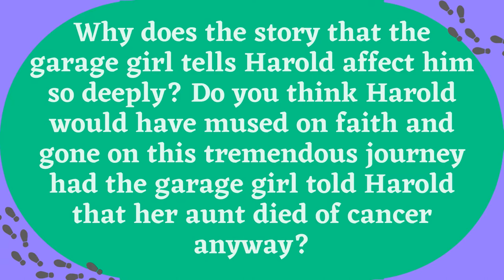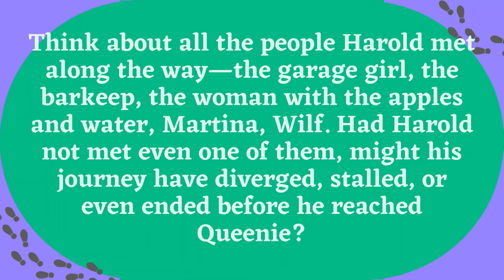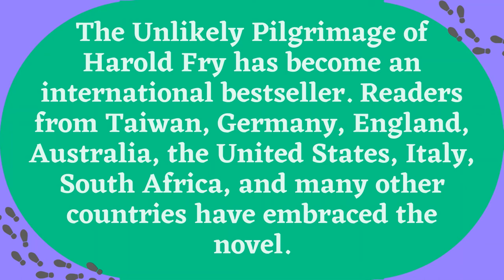Discussion Questions for The Unlikely Pilgrimage of Harold Fry by Rachel Joyce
Questions from Random House